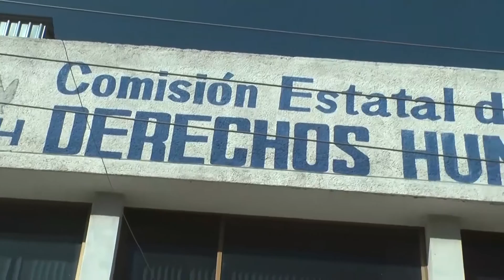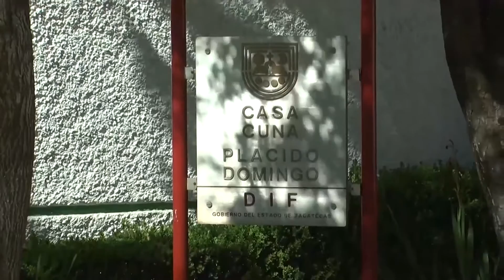liin tv 170127 zac banoDeHielos 158